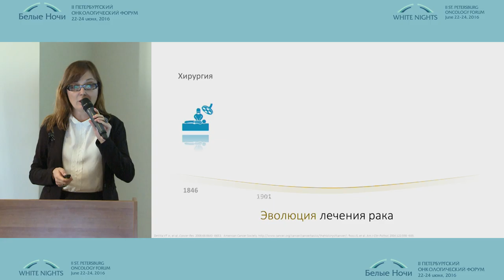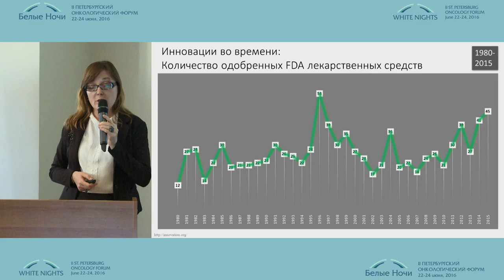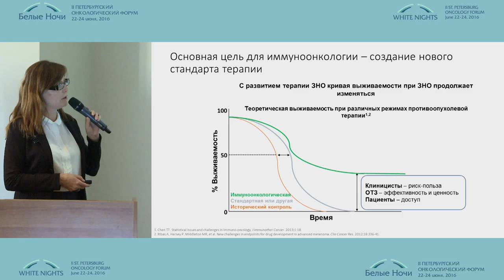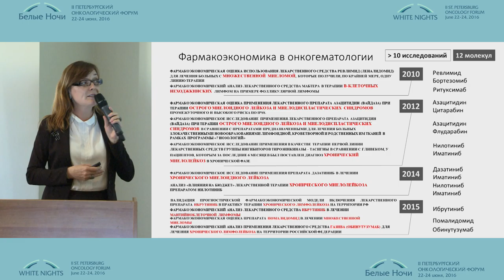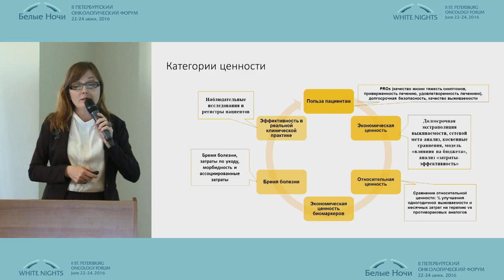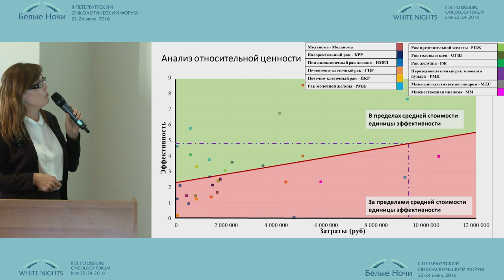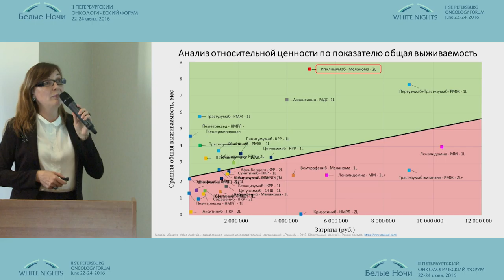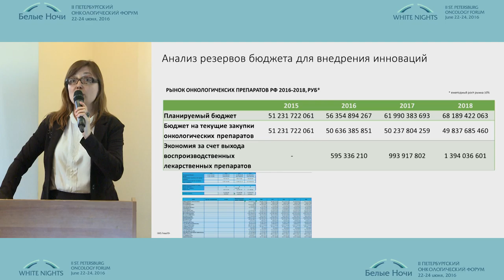Новые подходы фармакоэкономической оценки в иммуноонкологии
Роза Исмаиловна Ягудина (Москва)
Финансирование в онкологии
II-ой Петербургский онкологический форум "Белые ночи - 2016"